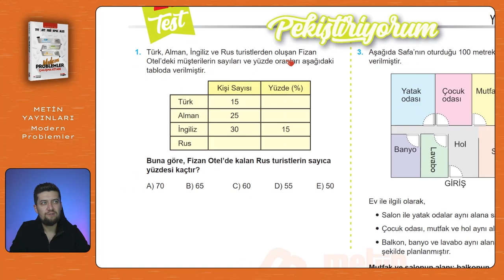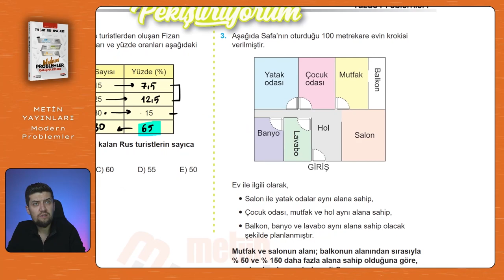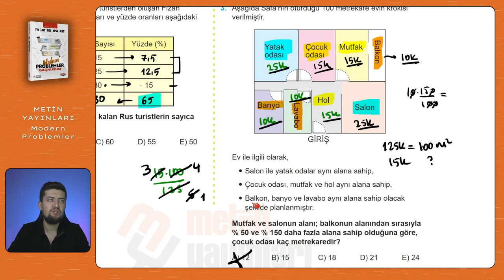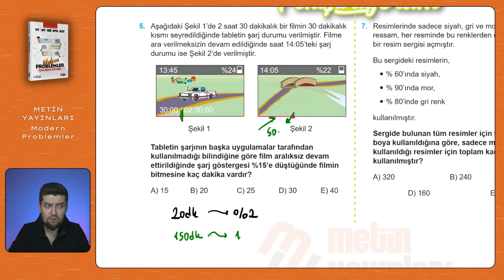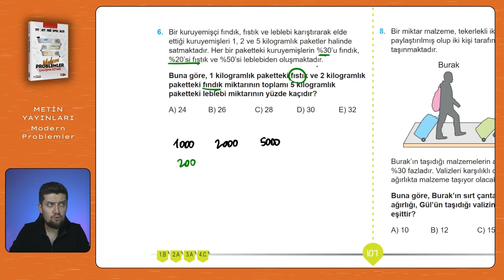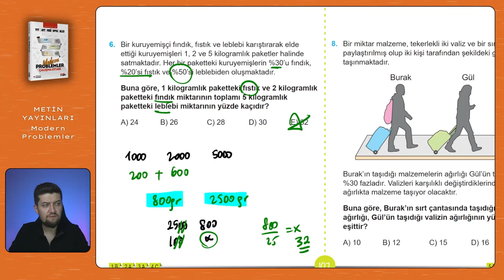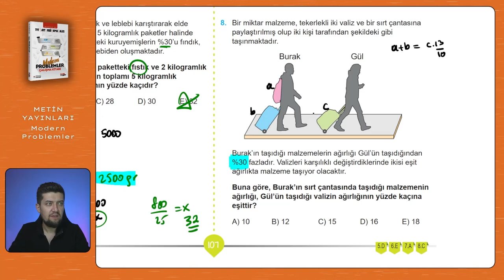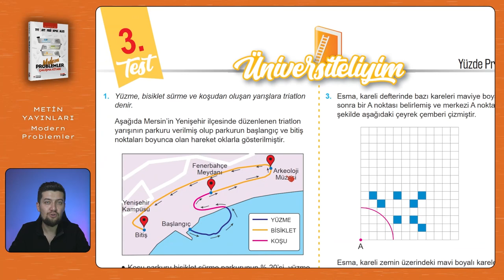Modern Problemler | Metin Yayınları | Sayfa: 106-107